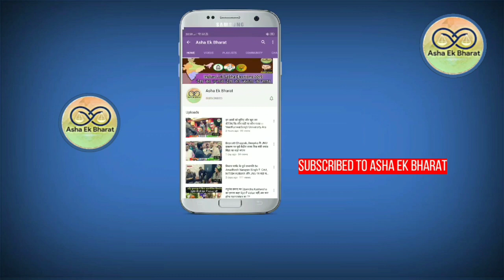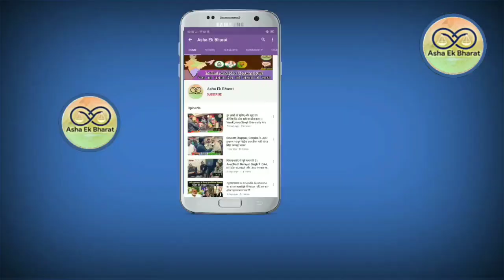बिहार विधानसभा चुनाव से पहले बेरोजगार इंजीनियर ने क्या कहा लालू यादव और नीतीश कुमार के बारे में ।।